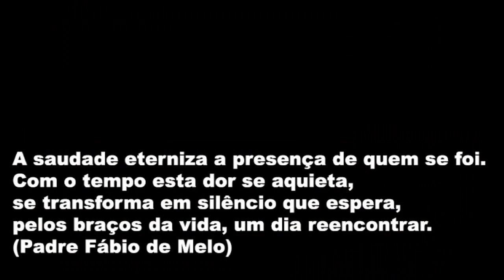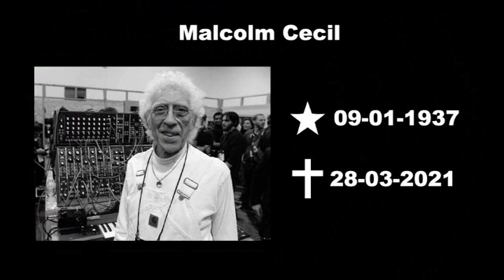MÚSICOS QUE FALECERAM EM 2021 😢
Confira alguns nomes de músicos que nos deixaram em 2021